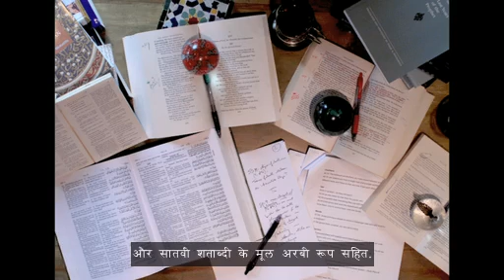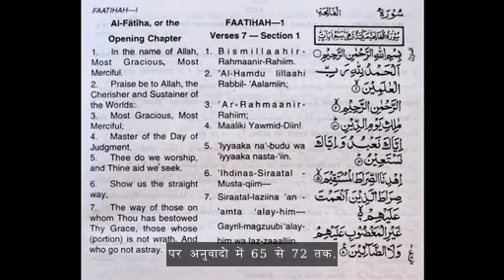Lesley Hazleton on Qur'an with Hindi Subtitles